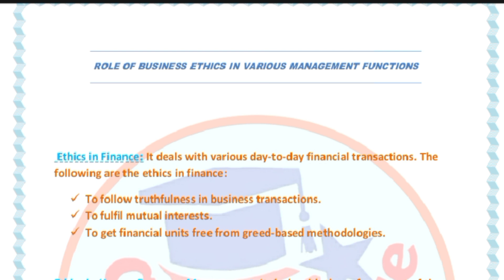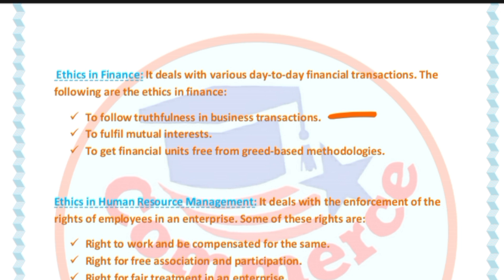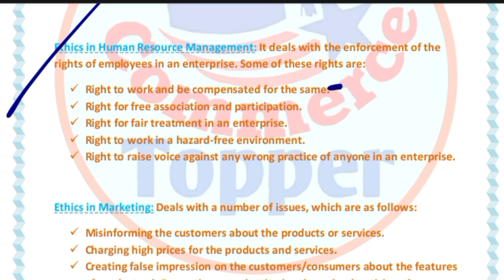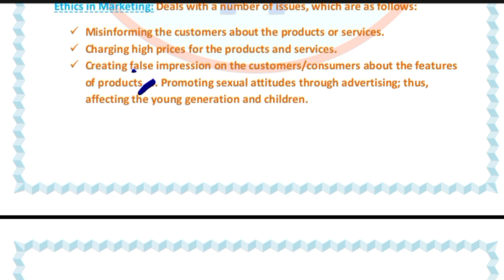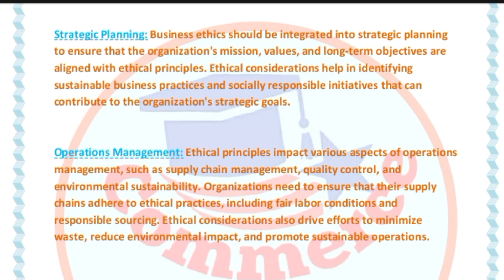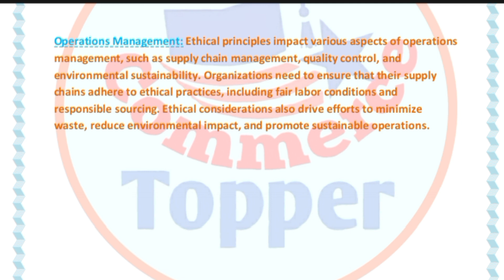Role of business Ethics in various management functions